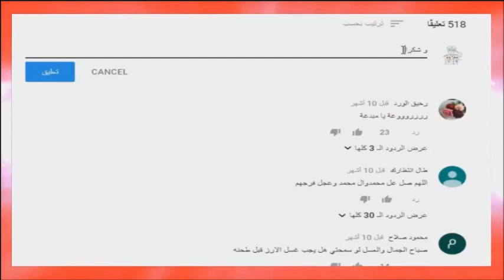لراحة قدميك بعد وقوف طويل بمطبخك اليك هذه الوصفات الفورية علاج سخونة وبرودة القدمين واليدين